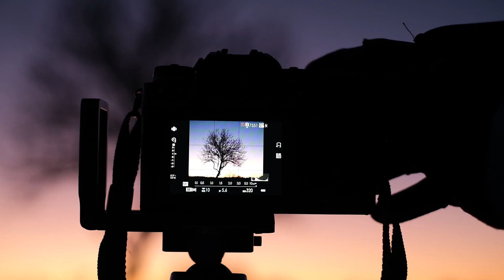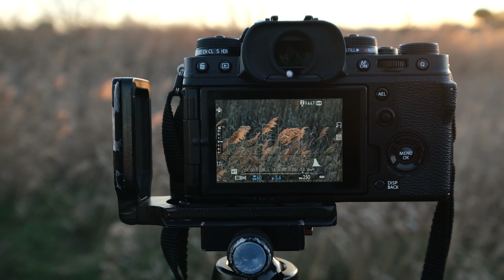PHOTOGRAPHIER SES ALENTOURS - Photographie de Paysage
Peut on sortir de belles images à seulement quelques pas de chez soi ? Venez découvrir le processus de création d'une image lors d'un lever de soleil dans un endroit plutôt "banal" ! Bon visionnage !